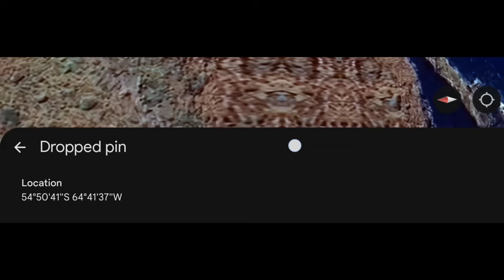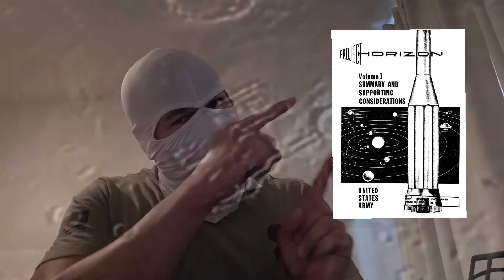Back to the MOON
I talk about what's happening in the Moon
 also 31ATLAS ... Interstellar object coming in our solar system.

Eu falo sobre o que está acontecendo na Lua
também 31ATLAS... Objeto interestelar chegando ao nosso sistema solar.

月で何が起こっているか、そして31ATLAS…太陽系に到達した恒星間物体についてもお話しします。

Nous parlerons également de ce qui se passe sur la Lune et de 31ATLAS... un objet interstellaire qui a atteint notre système solaire.

also a cool location on Google Earth;

AKURIA MATTE ♥️